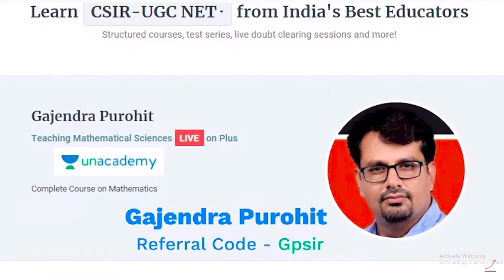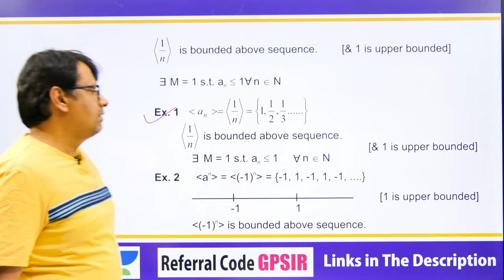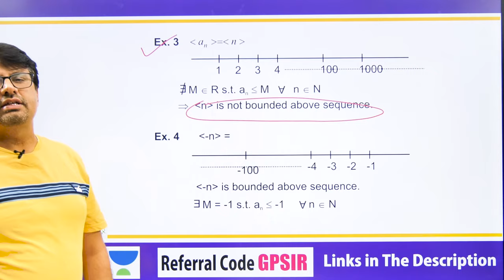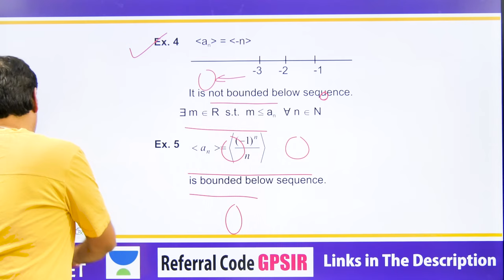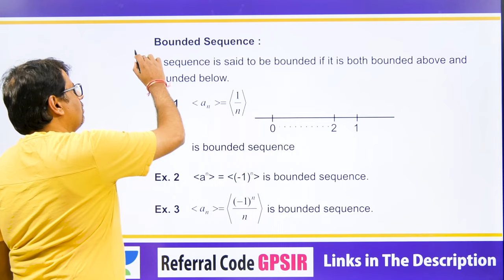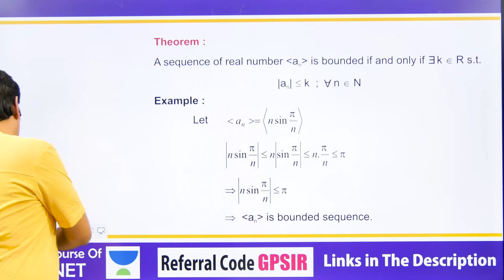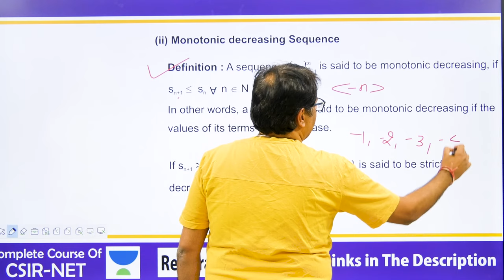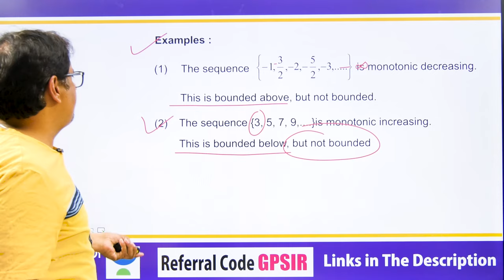Real Analysis | Monotonic Sequence - Bounded Sequence | Definition & Examples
This video lecture of Real Analysis | Monotonic Sequence - Bounded Sequence | Definition & Examples | Problems & Concepts by GP Sir will help Engineering and Basic Science students to understand the following topic of Mathematics:
1. What is a bounded Sequence and Monotonic Sequence in Real Analysis?
2. Definition and Example of bounded and monotonic Sequence Of Real Numbers.
3. This helpful For CSIR NET, IIT-JAM, GATE Exams.
4. This is Part Of Real Analysis.

Time Stamp
Monotonic Sequence & Bounded Sequence
0:00   | An Intro
0:23   | Topic Introduction: Sequence of Real Numbers
1:14   | Bounded Sequence: Bounded Above Sequence
1:45   | Easy Trick
2:32   | Example 1
2:47   | Example 2
3:07   | Example 3
3:38   | Example 4
3:59   | Example 5
4:36   | Bounded Below Sequence
5:06   | Example 1
5:27   | Example 2
5:43   | Example 3
5:58   | Example 4
6:32   | Example 5
6:53   | Bounded Sequence
7:03   | Example 1
7:27   | Example 2
7:32   | Example 3
7:54   | Theorem
9:05   | Monotonic Sequence: Monotonic Increasing Sequence
10:05 | Monotonic Decreasing Sequence
11:13 | Examples
12:35 | Conclusion of video

Dr.Gajendra Purohit